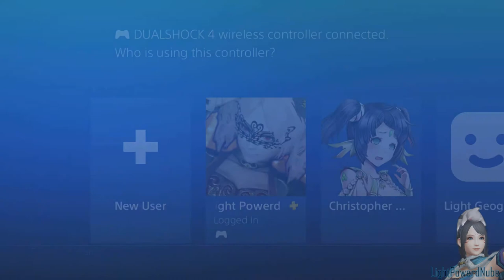How Does Wang Yi Fair With The Wheels?! Wheels Training {Dynasty Warriors 8 Emipres}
In DW9, Wang Yi doesn't have EITHER of her DW8 weapons but uses Sun Shang Xiang's wheels instead! But the question is...Do the wheels suit Wang Yi? Light intends to find out!